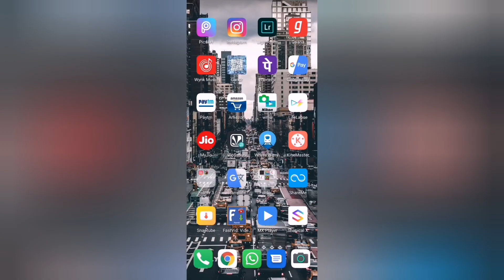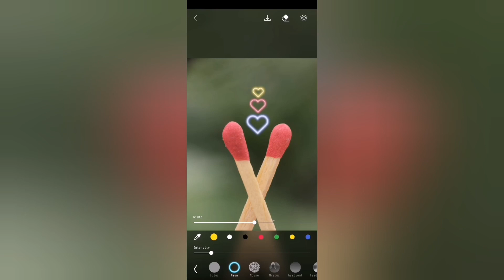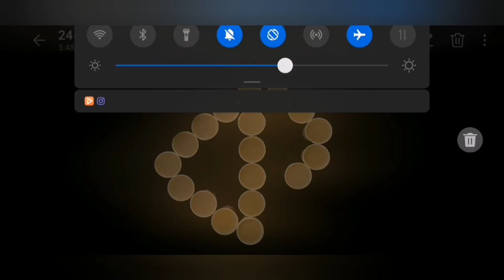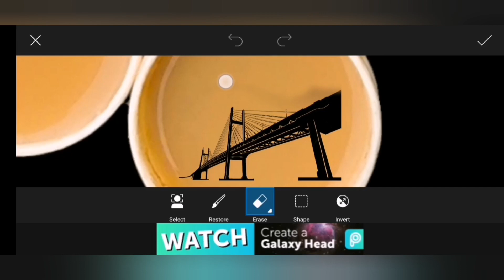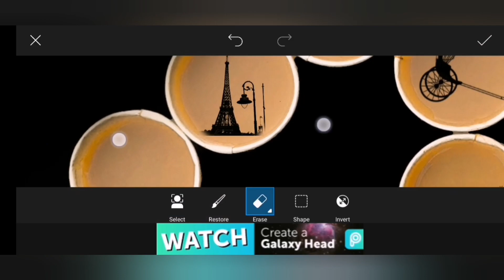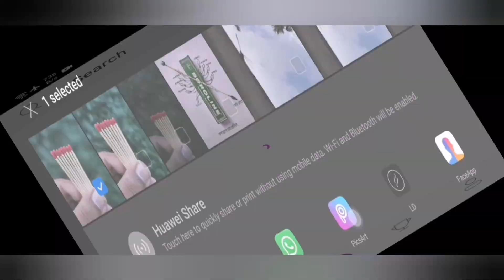easy photography tricks with phone| 5 creative mobile photography ideas at home | viral photography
In this video I will show you 5 easy & creative mobile photography ideas that will make your instagram photos viral

Also check few more creative photography tricks-

APP
snapseed
Lightroom Mobile
picsart